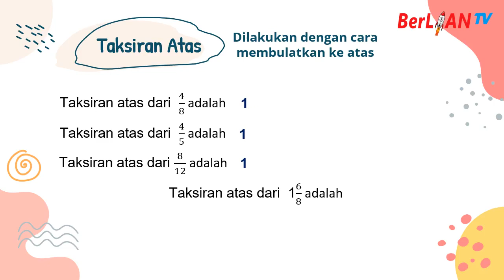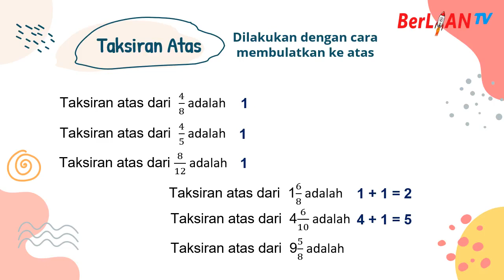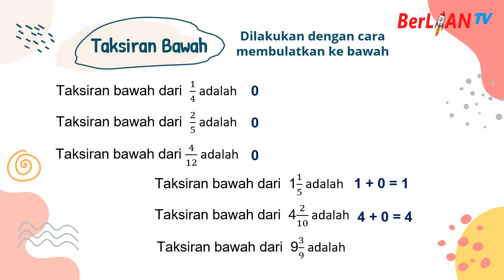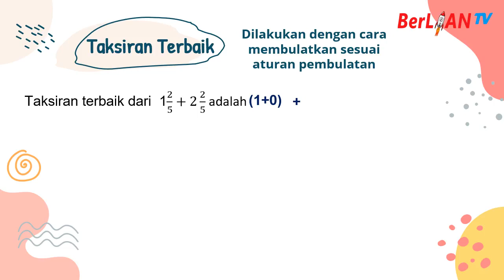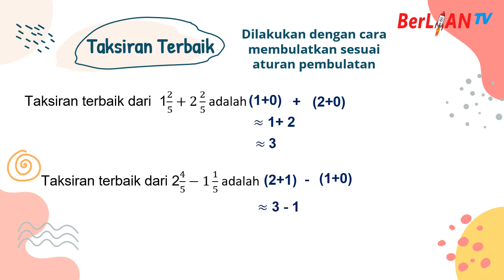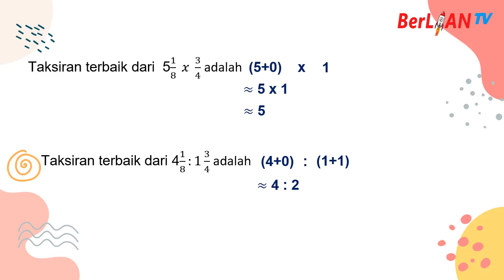Taksiran Atas, Taksiran Bawah, Taksiran Terbalik Pecahan - Matematika Kelas 4 SD | BerLIAN School